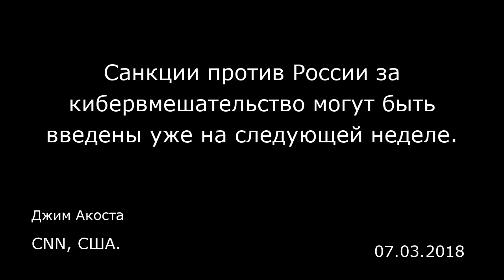Санкции против России за кибервмешательство могут быть введены уже на следующей неделе. CNN, США.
Санкции против России за кибервмешательство могут быть введены уже на следующей неделе.
CNN, США.
Джим Акоста
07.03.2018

Администрация Трампа может ввести новые санкции против России уже на следующей неделе, о чем «Си-эн-эн» сообщил высокопоставленный руководитель из администрации. Среди организаций, против которых могут быть введены санкции, связанная с Кремлем российская фабрика троллей «Агентство интернет-исследований».  «Агентство интернет-исследований» оказалось в центре обвинения федеральных властей, которое предъявлено 13 россиянам. О нем в прошлом месяце сообщило Министерство юстиции. «Если им предъявлены обвинения, против них следует ввести санкции», — заявил высокопоставленный руководитель из администрации. Что касается сроков введения санкций, то эти меры могут быть реализованы уже на следующей неделе. Чиновник предупредил, что сроки могут сместиться, так как администрация координирует свои действия с Госдепартаментом и Министерством финансов.  Этот высокопоставленный чиновник из администрации, проинформированный о планах в отношении России, также заявил, что Белый дом разрабатывает стратегию срыва кремлевских киберопераций.  Министр финансов Стивен Мнучин (Steven Mnuchin) сказал во вторник конгрессменам, что скорее всего, о введении антироссийских санкций будет объявлено «в ближайшие недели».  Мнучин неоднократно заявлял, что санкции будут введены. Он сузил сроки на слушаниях во вторник, заявив: «Я...